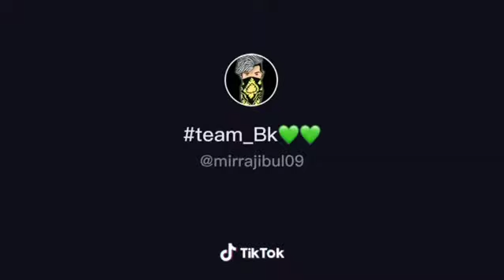OM GAME PLAY